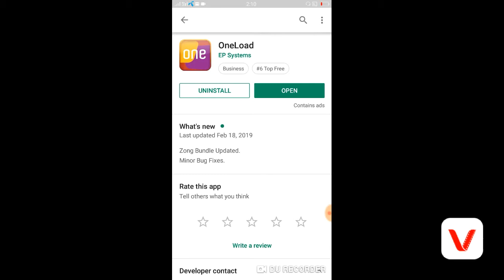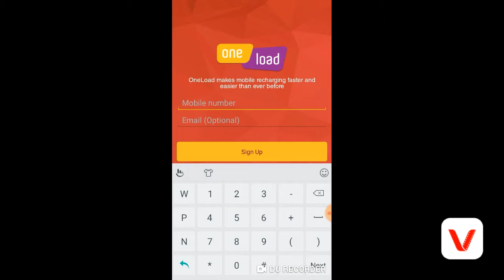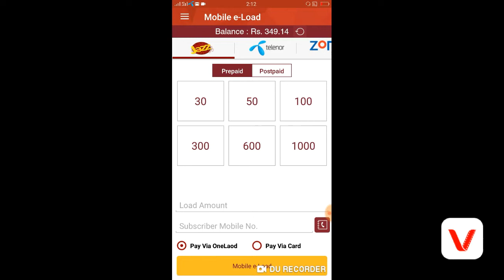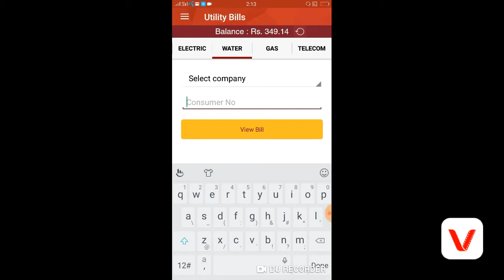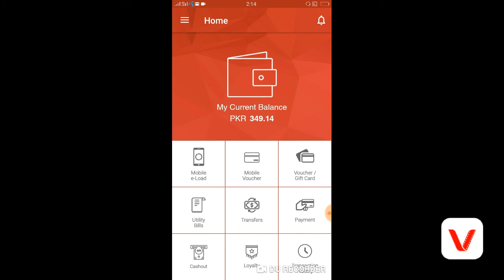EARN REAL MONEY BY ONE-LOAD APP | Earn RS.15000 daily in 2021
WELCOME

HOW TO EARN MONEY BY ONE-LOAD